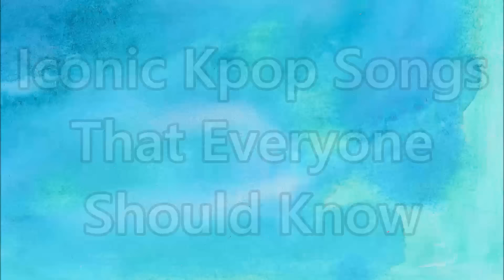Iconic Kpop Songs That Everyone Should Know #1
If you guys like this and wanna see a part 2 let me know because there are still a lot of songs that weren't included in this video!!

This shop is specifically for kpop apparel and just like the other shop you can use this code as many times as you want, and they ship worldwide!